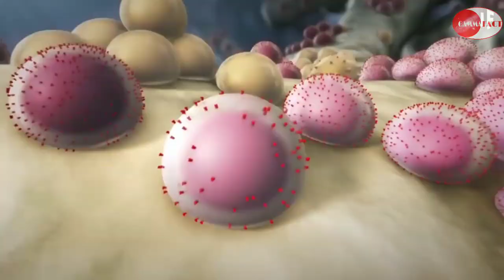Center of Milky way galaxy : What is there? (in hindi) | Gamma fact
आकाश गंगा का केंद्र

Hello friends as we know that our planets and satellite revolve to our sun in the solar system
But you will amazed when you hear that our solar system and other stars revolve to centre of our galaxy where "Sagittarius A*" is situated.
Sagittarius A* is a super massive black hole which is responsible for life on our earth because of habitable distances
When we move towards the centre of milkyway.
Watch this video and know about knowledge of space and our universe.